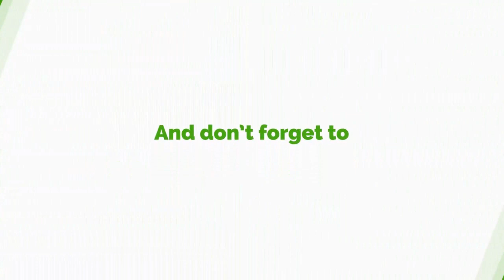Ghana Is Bigger Than You…Ghana Will Not Die - Kabila Tells Mahama